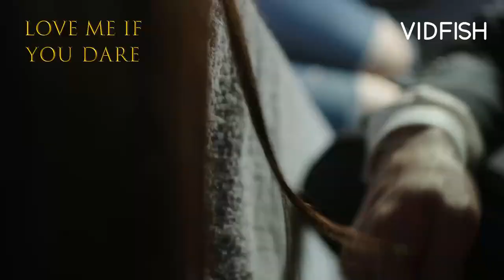他来了请闭眼 Love Me If You Dare (ENG SUBS) ep 9 Jenny caught Simon playing with her hair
Watch Love Me If You Dare with Eng and Bahasa Indo subs on Vidfish app

About Vidfish:
Vidfish has been delighting fans across the globe since April 2018. With our unique repertoire of Chinese drama and movie selections, waves have certainly be made! ;) With millions of minutes streamed on our platform, come be star-struck with instant entertainment. We know that you don't like to be interrupted during your drama-binging moments. Neither do we. So cheers to absolutely zero ads. Cast away all your life worries and have a swimmingly good time with Vidfish. All day long.